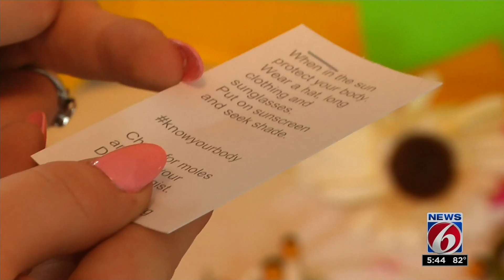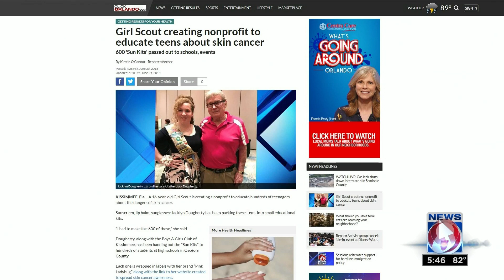Girl Scout creates nonprofit to teach teens about skin cancer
A local Girl Scout has created a skin cancer prevention kit.